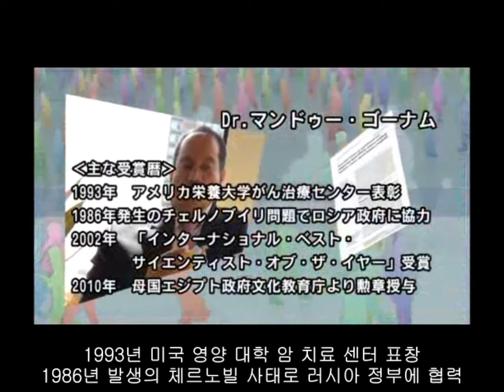[바이오포톤 생육광선 온열돔 온열기] 맘두고남박사 인터뷰(PDP와 면역력)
바이오포톤 전제품에 담지 또는 장착된 PDP가 면역력을 증진시킨다고 임상을 발표한 면역학의 최고 권위자인 미국 UCLA대학의 맘두고남박사의 발표영상입니다.